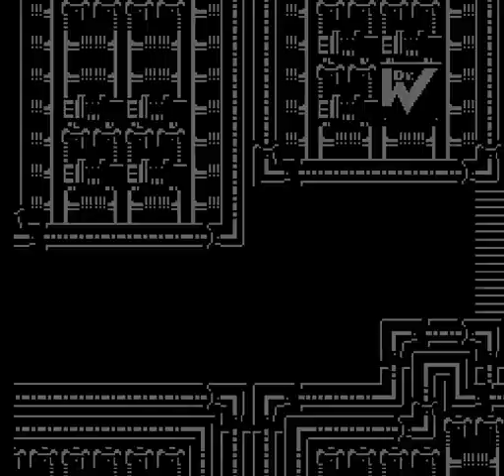Wily 5 -∞ - Mega Man 2 Run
dangit